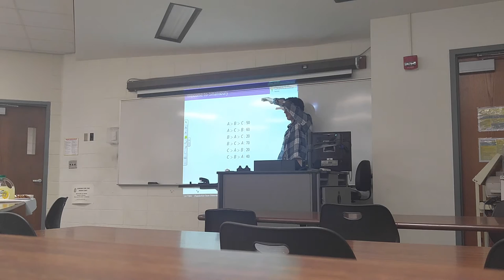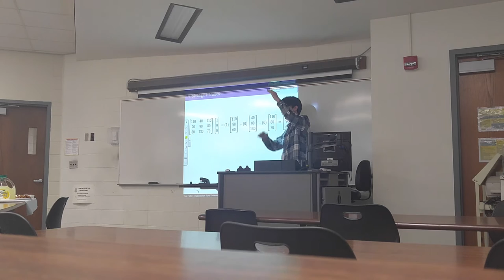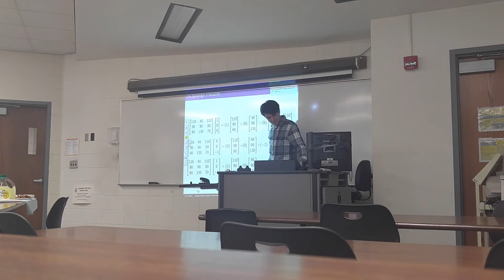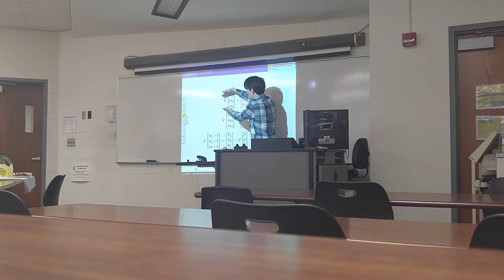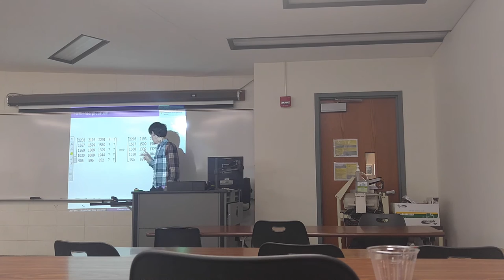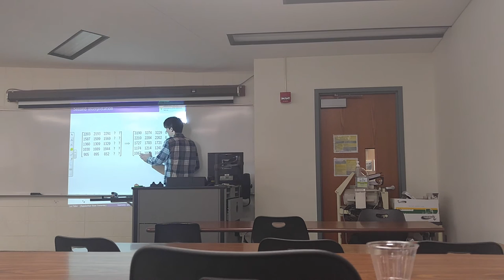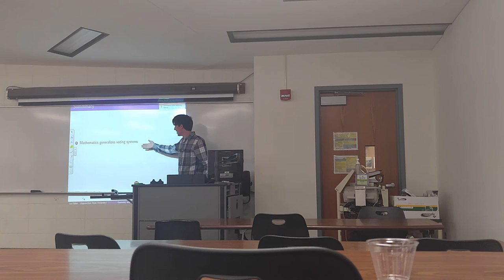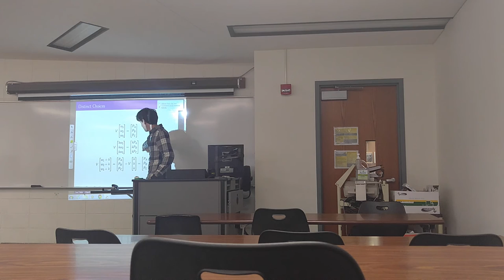Lee Fisher undergrad thesis defense